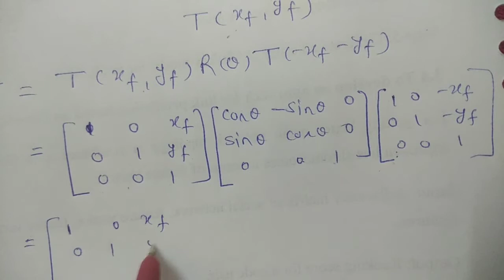Direct formula for Fixed point Rotation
In this video i drived the direct formula for  Fixed point scaling. It will be easy to solve numerical if u remember direct formula. But in any case you forget it then u should know the way to drive it.